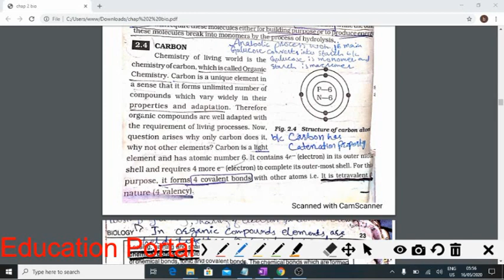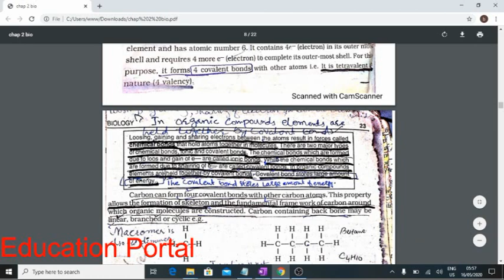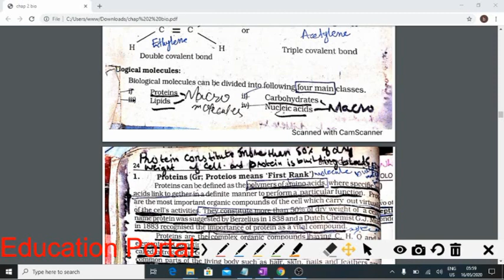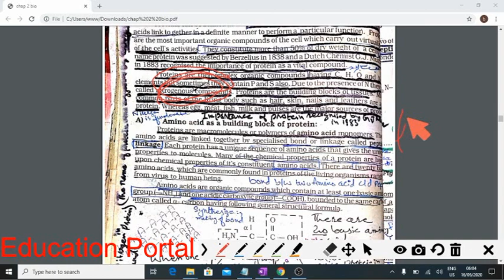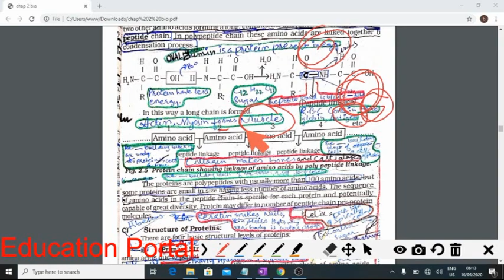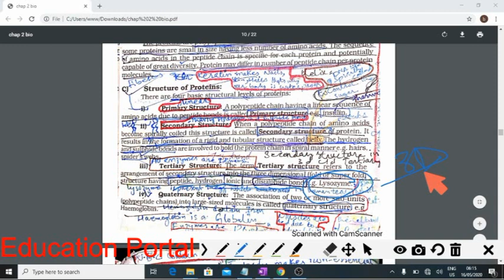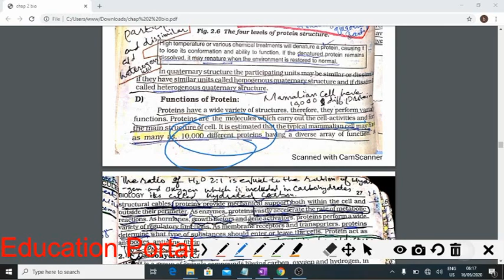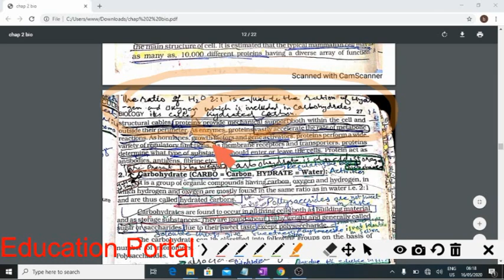Biological Molecules | Chap 02 | Class 11 | Biology | Part 3 of 8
Its a series of tutorial lectures on biological molecule with every line concept of biology book,with Mcqs and Noticeable points so Must watch with book front of u.

This channel also has Chemistry video lectures so plx have a glance on it, might be tehy help u... Thanks